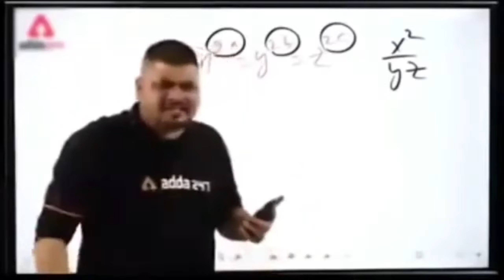NEW INK HYPERBOOK FULL MAX | NEW HYPERBOOK TOP UP EVENT| HYPERBOOK MAX KARNE NE KITNA DIAMOND LAGEGA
NEW INK HYPERBOOK TOP UP EVENT | NEW RAMPAGE HYPERBOOK REWARDS | FF NEW EVENT | FREE FIRE NEW EVENT

# fffreefireluckyflip
Ff New Today EVENT
Nee Hyperbook Top Up Event
Hyperbook Top Up Event